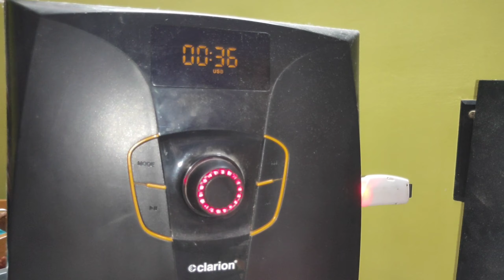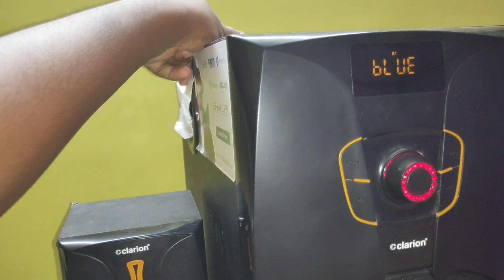How To Repair Home Theater Bass Problem | Only Bass Problem | home theatre ic Change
How To Repair Home Theater Bass Problem | Only Bass Problem | 4.1 bass problem

Hello friends,
is video mein apko ak 4.1 home theatre ko require karke dikhaunga is home theatre main bass nahi a rahi hai is home theatre ko repair  karke dikhaunga . Aur friends Mera video mein kuchh samajh nahin aaye to comment karna uska reply dunga.